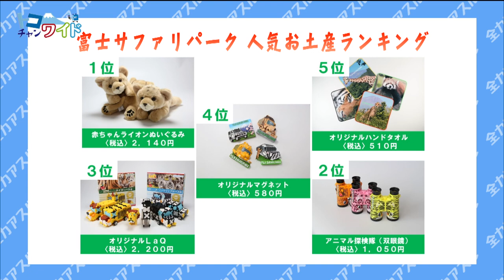【全力アスル】富士サファリパーク後編【2023/4/17放送#92】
富士サファリパーク 後編

「ジャングルバス」で、サファリゾーンを一周できるツアーに参加します！

トコチャンワイドは平日毎日12時から111chで生放送！
「全力アスル」は第1・3月曜日のレギュラーコーナーです！